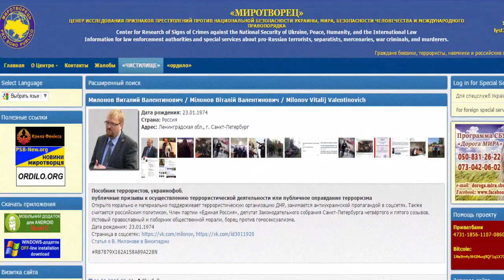Милонов грудью встал за Лолиту (25.04.2017)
Знаменитый депутат ВиталийМилонов грудью встал на защиту популярной певицы Лолиты, пострадавшей от действий СБУ. По мнению политика, это "уровень ниже гопника".
Сначала украинские_спецслужбы не пустили Лолиту в Киев к больной дочери, ссадив ее с поезда, а затем выложили в в Twitter фотографию, на которой исполнительница запечатлена с обнаженной грудью.
Милонов занял сторону пострадавшей певицы. Политик посоветовал Милявской вывозить с Украины родственников, а именно – дочь Еву и маму. Увидев откровенное фото Лолиты, выложенное на странице СБУ, депутат выразил провокаторам свое фи.
"Это уровень ниже гопника, – брезгливо заявил депутат Госдумы. – Это как на стене туалета нарисовать или написать и это обсуждать. То, что написано на стене Twitter или Facebook СБУ, можно абсолютно  приравнять к общественному сортиру. Что там, что там лежит дерьмо за стеной".
Милонов считает, что если отныне въезд артистке на Украину закрыт, то ей следует забрать к себе родню. "Нужно с Украины вывозить родственников в Россию или туда, куда она хочет. Там небезопасно. Не дай бог, что случится с родственниками, она не сможет им даже помочь", – высказал свои опасения Виталий.
Депутат подчеркнул, что на Украине отсутствует хоть какая-то система государственного управления. "Там люди находятся постоянно в зоне повышенного риска и абсолютно бесправны. Если твоя историческая родина с тобой поступает так, значит это не родина, а случайная связь. Нужно лишить Украину родительских прав на лучших ее дочерей", – цитирует Милонова сайт "Известия".
Интересно, что ранее Виталию тоже СБУ официально ограничило въезд в страну, как и 140 российским артистам. В список запрещенных на Украине персон вошла и Юлия Самойлова, которая должна была представлять Россию на конкурсе "Евровидение" в Киеве.